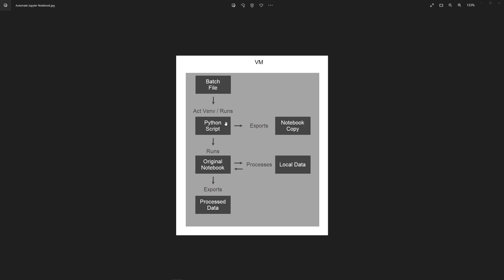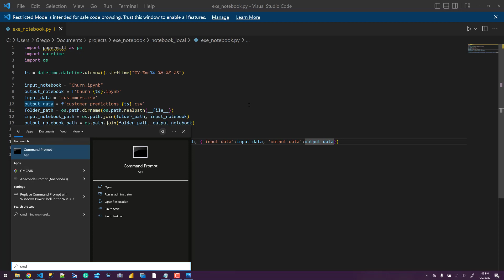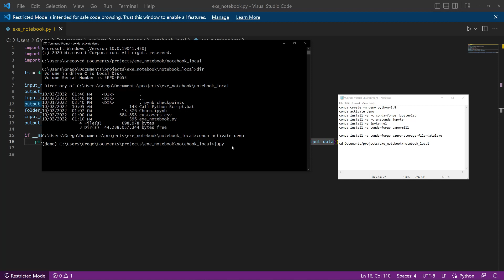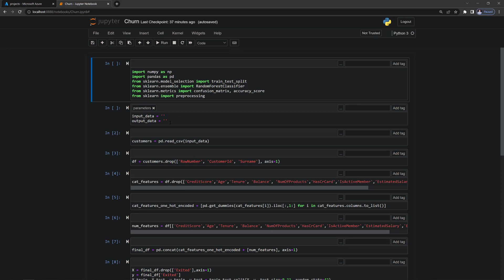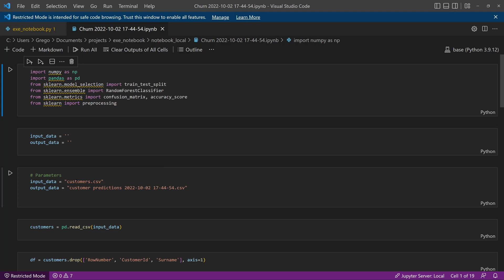Automate Jupyter Notebook Runs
This video demonstrates how to automate the run of a jupyter notebook.

Virtual environment and some of the installs I used:
conda create -n demo python=3.8
conda activate demo
conda install -y -c conda-forge jupyterlab
conda install -y -c anaconda jupyter
conda install -y ipykernel
python -m ipykernel install --user --name demo

conda install -c conda-forge papermill

Added to path:
C:\ProgramData\Anaconda3
C:\ProgramData\Anaconda3\condabin

Example .bat file:
@echo off
C:
cd C:\Users\Grego\Documents\projects\exe_notebook\notebook_local
call activate demo
python exe_notebook.py
call conda deactivate

Example python script:
import papermill as pm
import datetime
import os

ts = datetime.datetime.utcnow().strftime("%Y-%m-%d %H-%M-%S")

input_notebook = "Churn.ipynb"
output_notebook = f'Churn {ts}.ipynb'
input_data = 'customers.csv'
output_data = f'customer predictions {ts}.csv'
folder_path = os.path.dirname(os.path.realpath(__file__))
input_notebook_path = os.path.join(folder_path, input_notebook)
output_notebook_path = os.path.join(folder_path, output_notebook)

if __name__ == '__main__':
    pm.execute_notebook(input_notebook_path, output_notebook_path, {'input_data':input_data, 'output_data':output_data})